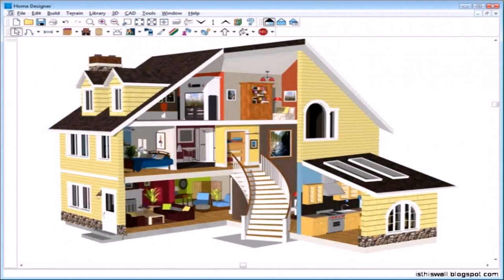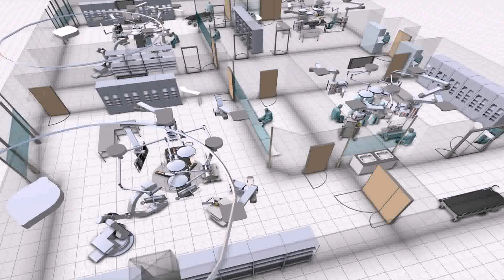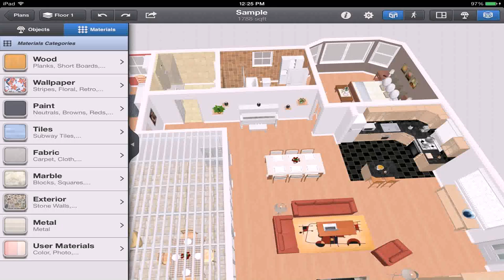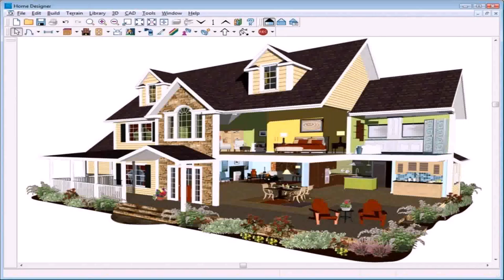Home Design Software Free Interior And Exterior - DaddyGif.com (see description)